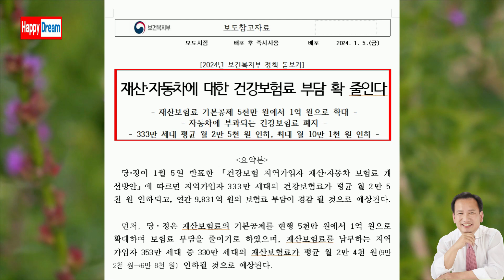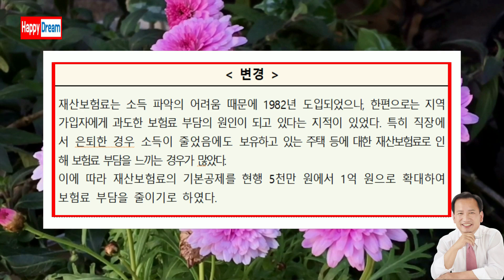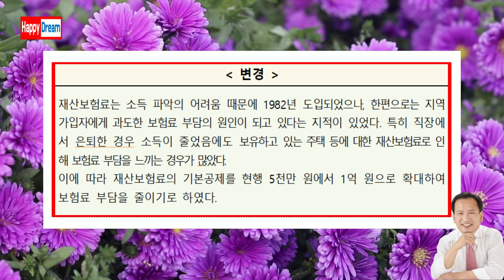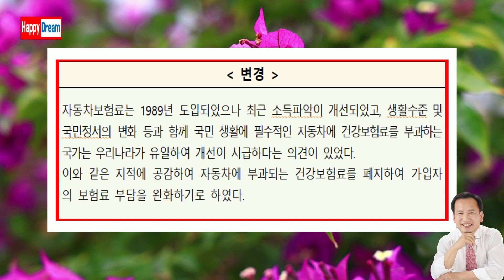2024년 2월부터 지역가입자 건강보험료 이렇게 달라집니다 / 2024년 2월부터 지역가입자 건강보험료, 달라지는 2가지 핵심요약정리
경민대학교 사회복지과 윤춘모 교수의 유튜브동영상입니다 / 2024년 2월부터 지역가입자 건강보험료 이렇게 달라집니다 / 2024년 2월부터 지역가입자 건강보험료, 달라지는 2가지 핵심요약정리 /  AI 영상 편집기 Vrew로 제작한 영상입니다.